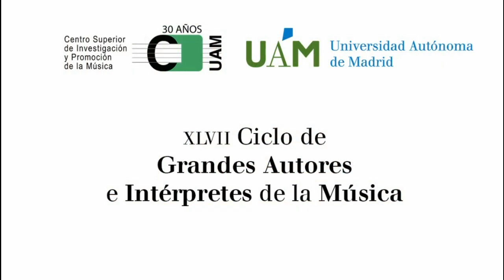Pablo Sáinz-Villegas - El alma de la guitarra española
Video resumen del ensayo de Pablo Sainz-Villegas celebrado el sábado 24 de abril de 2021, en la Sala de Cámara del Auditorio Nacional de Música, previo al concierto "El alma de la guitarra española", dentro de la XLVIII edición del Ciclo de Grandes Autores e Intérpretes de la Música de la UAM.